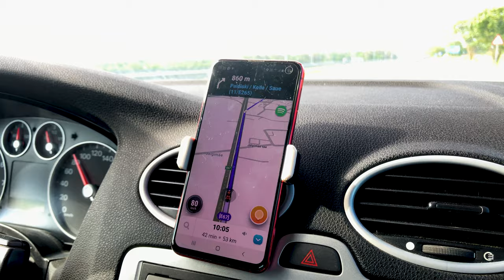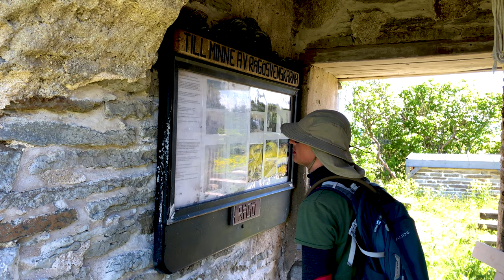Kajakimatk Pakri saartele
Matkasime Ukuga 11. juunil kajakitega Suur-Pakri saarele ja tegime sellele peaaegu ringi peale. Teisel päeval sõitsime Väike-Pakri saarele ja kõndisime teisele kaldale ja tagasi. Peale seda sõitsime tagasi. Kilomeetreid tuli 5,4+ 4,6+8,4km kajakitel ja 15,7+ 7,1km jala. Tuul oli päris tugev ja seda eriti teisel päeval, õnneks teisel päeval oli tuul tagant. Sõime Meki ja Tactical Foodsi külmkuivatatud toite, pähkleid, küpsiseid ja Salvesti valmis-purgitoitu. Teise päeva lõunaks sõime Põltsamaa Topzi.

Olulisem varustus:

Seljakott- Vaude Brenta 36+6
Telk- Ferrino Atom 3
Magamiskott- Ferrino Lightec 850SM
Magamismatt- NeoAir XTherm Regular
Priimus- Primus LITE+
Koorikjope- Fjällraven Keb Eco-Shell
Sulejope- Jack Wolfskin Helium
Jalatsid- IceBUG Mist
Sokid- Lorpen Light Hiker T3
Aluskiht- Aclima HotWool püksid ja polo

Video on filmitud: iPhone 8, GoPro Hero8

Muusika:

Color Wheel by oomiee
Paranoia by Janet Jones
After You by Dan Lebowitz
Whisper Her World by Mitchell Doxon
Some Kind of Magic by Off the World